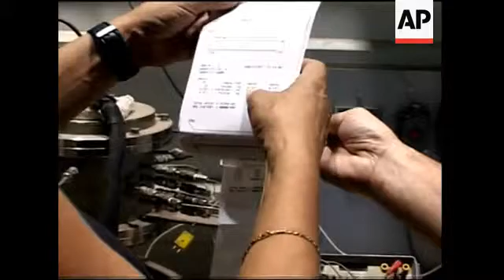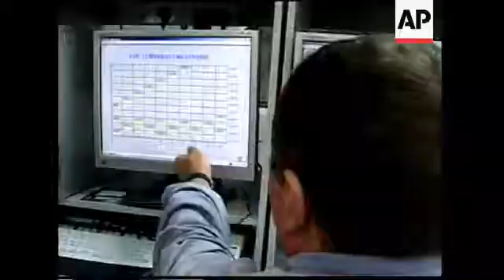Scientists find cheap way to extract hydrogen using solar energy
Rehovat, Israel - September 2005
1. Various of Michael Epstein walking amongst maze of solar mirrors
2. Maze of mirrors reflecting the sun
3. Sunlight concentrated onto 'collecting dish'
4. Various of sunlight beams being focused onto 'collecting dish'
5. SOUNDBITE (English) Michael Epstein, Chemical Engineer:
"All this will be depleted ."
6. Control room and Epstein (bite overlayed)
7. Tower
8. Colleagues in control room guiding mirrors.
9. Sunlight focused on 'collecting dish' and pan down to chamber
10. Various of Epstein handling zinc
11. Chamber where sunlight is focussed
12. Small tray of zinc-oxide
13. Various interiors of lab where zinc is mixed with water
14. Epstein and colleague talking
15. SOUNDBITE (English) Michael Epstein, Chemical Engineer:
"The sky is the limit there "
16. Various of sunlight on mirrors (bite overlayed)
17. Tower exterior
18. Zinc
19. Zinc Oxide
20. Various lab interiors
21. Tower exterior
SUGGESTED LEAD-IN:
Hydrogen is the most plentiful element in the universe and has long been viewed as the potential renewable pollution-free fuel of the future.
Up until now, extracting hydrogen has been expensive, but an international group of researchers have developed a revolutionary new method - using concentrated solar energy - bringing closer the dream of using hydrogen as a 'green' fuel.
VOICE-OVER:
Michael Epstein heads the Solar Research Facilities Unit at the Weizman Institute in Israel.
He and an international team of scientists believe the key to limitless energy could be as clear as well sunlight.
By harvesting hydrogen from water using solar energy.
The institute's breakthrough is that they've found a way to harness enough solar energy to make extracting hydrogen from water relatively inexpensively.
With fossil fuels running out, there's  an ever present need to find renewable fuels.
SOUNDBITE (English)
"All this will be depleted. We do not want to be there. The panic will come much earlier. I mean twenty, thirty years from now  the cost will be so high and people will look for other means for energy."
SUPER CAPTION: Michael Epstein, Chemical Engineer
Epstein's three (m) million euro (US dollars) project to unlock the molecular key to extracting hydrogen from water was funded by the European Union, Sweden, Switzerland, France and Israel.
They also provided scientists.
The solar tower is the key to harvesting solar energy - Epstein angles mirrors to focus the suns rays onto the tower.
UPSOUND (English) Michael Epstein, Chemical Engineer:
"We are already 474 degrees C and we need another 300 or so degrees to start the reaction."
Concentrated sunlight reaches 1200 degrees celsius and is channelled into a reaction chamber.
Powdered zinc oxide is added
Charcoal is mixed in and the concentrated sunbeam 'cooks' the ingredients transforming it into pure zinc metal.
Pure zinc is one of the key ingredients to releasing hydrogen from water.
The zinc is piped into a laboratory and mixed with steam water.
The chemical reaction separates the zinc and water into two distinct parts.
One is zinc oxide - the other is hydrogen or fuel.
Normally it would take temperatures of 2500 degrees Celsius to separate hydrogen from water -- too much energy and too costly to be economical.
However the solar tower does the job for much less and during tests produced zinc at an average of 50 kilograms per hour.
SOUNDBITE (English)
The beauty of the process is that nothing is exhausted.
It's a process that could lead to an unlimited fuel for the future.